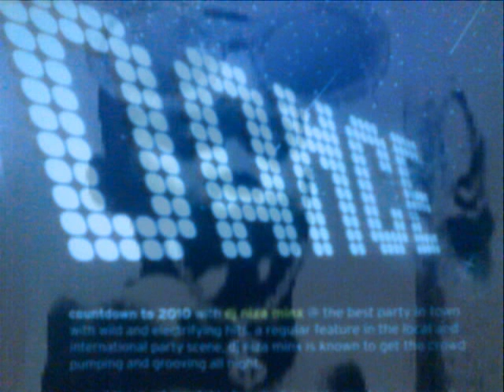Electro Dance Remix ELECTRO DANCE REMIX - DJ MINX MIX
dj minx dejay remix electro dance remix ELECTRO DJ MINX